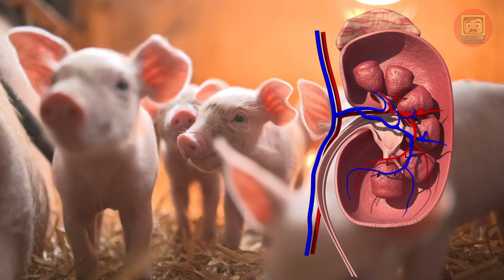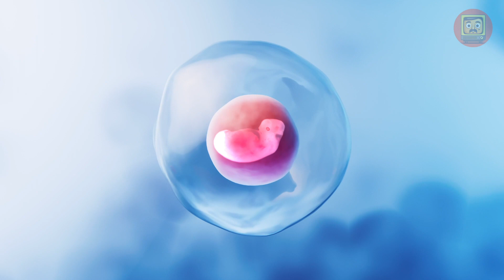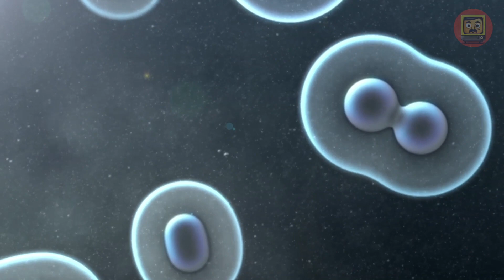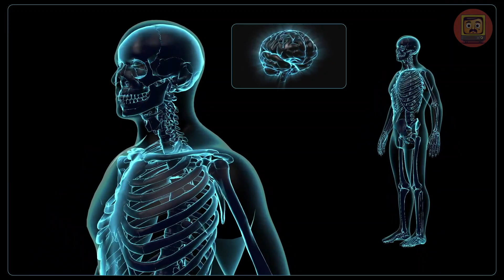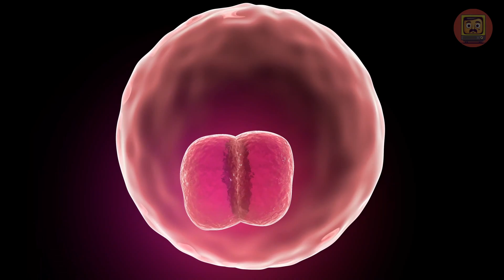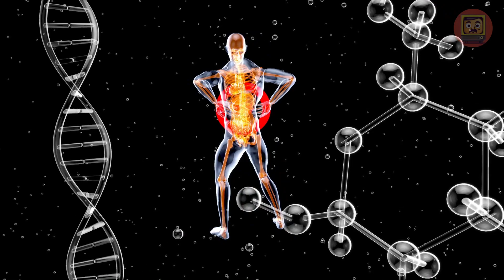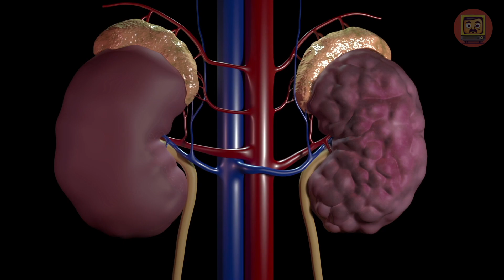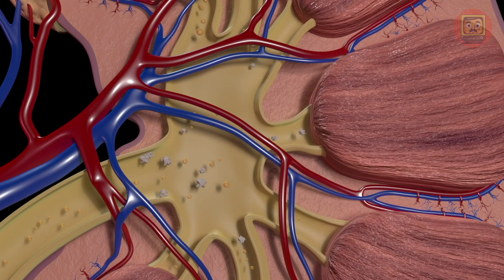The Genetically Modified Mutant Has Been Grown in a Chinese Lab to Transplant its Organs into Humans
Why do scientists "break" genes and create chimeric organisms? And how did fluorescent coral help us "see" human cells in a pig? This and more in our new issue! Immerse yourself in the exciting world of science, where each new discovery can dramatically change the way we think about the possible. Are you ready to learn more? Then get ready for an amazing journey into the world of genetics! 🌍🔍
When was the last time you heard about human cells "repopulating" pig organs? Or mice whose pancreas was... rat pancreas? In this video, we dive into the wonderful world of genetic experimentation, where the boundaries between species are blurred and the possible becomes reality. 🐷👩‍🔬Transplantation of genetically modified organs.